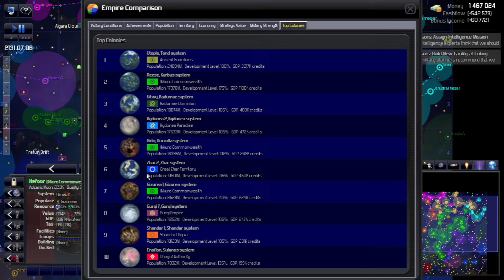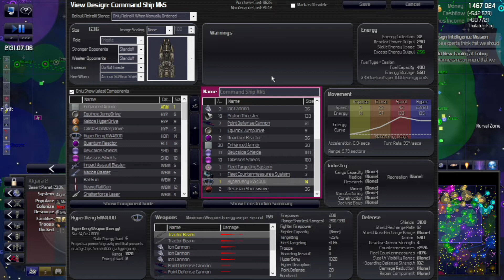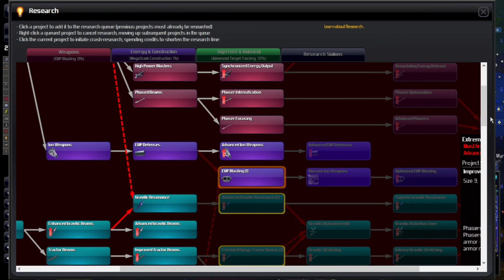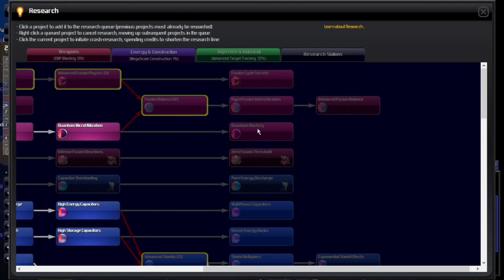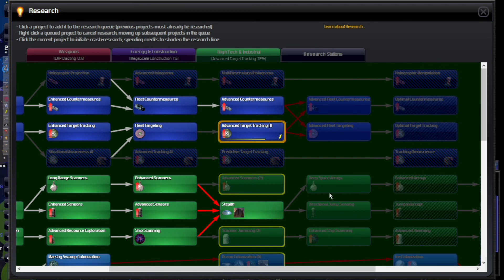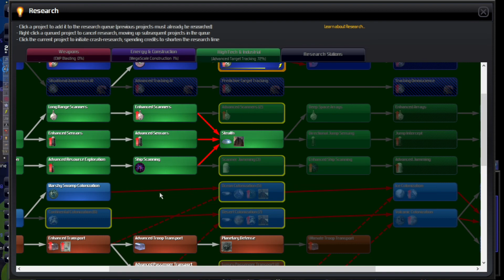Exploring Distant Worlds (VC) - Nothing Really Matters (24)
New to the Distant Worlds series or miss an episode?

Channel discord Have an idea for a future Viewer's Choice series on the channel?  Comment on this video or check out the Viewer's Choice channel on the discord.